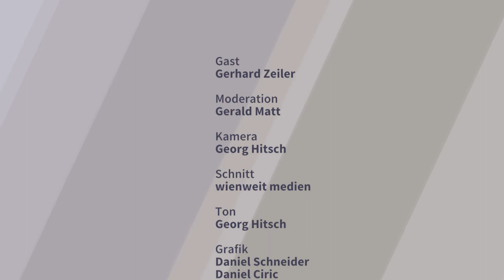KULTURSALON: Matt spricht mit Zeiler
Ein weiterer "KULTURSALON" auf Einladung der Österreichischen Gesellschaft für Kulturpolitik wurde im HochhausHerrengasse aufgezeichnet. Zu Gast bei Gerald Matt war diesmal Gerhard Zeiler.